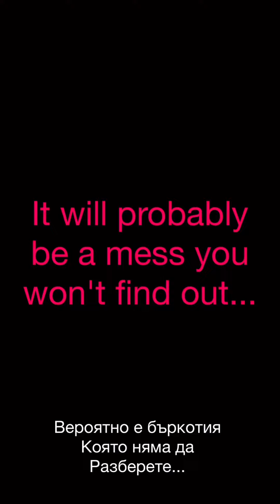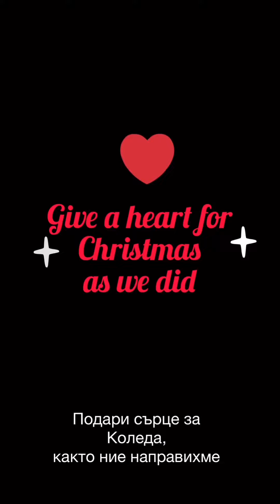Spread love ❤️ "Love? What is Love?"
Sometimes the little things make people happy 💓 It's not hard to show love to get a smile 😊 Thank you very much to everyone who gave me their heart in this video ❤️💖💝💛💚💙 Love you all